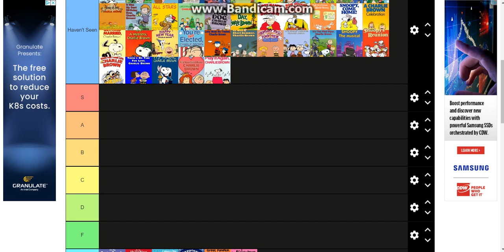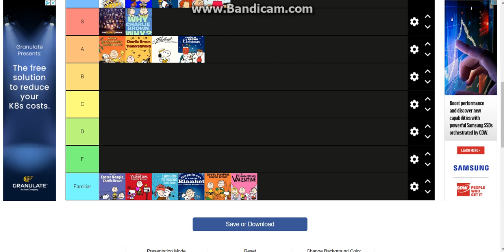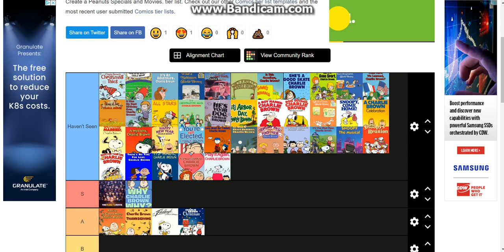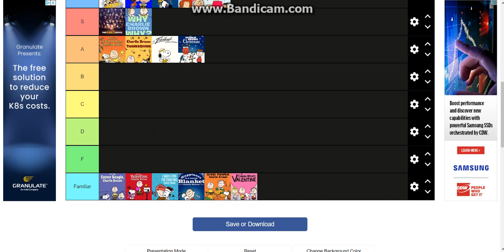Peanuts Movies Tier List (ft.